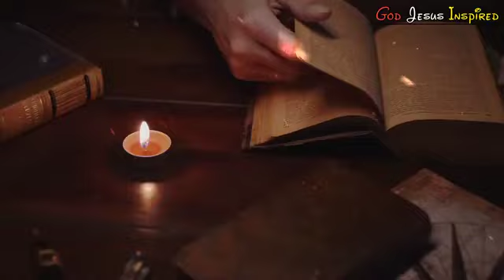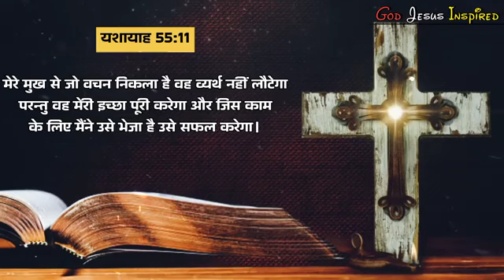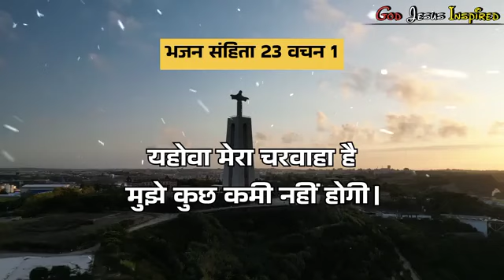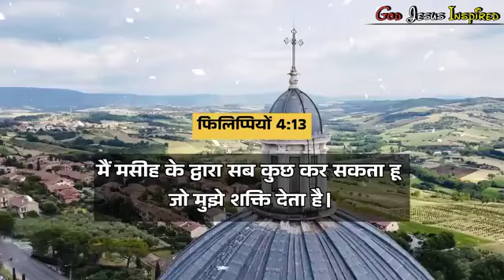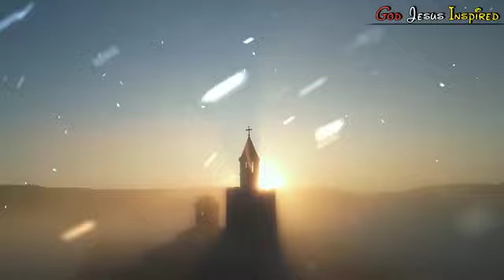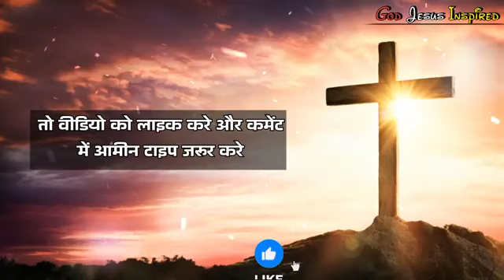2 बोचन जो आपकी परिसानिया खोतम कोरे 👏👏👏👏👑👑👑👑👑👑👑👑👑♥️♥️